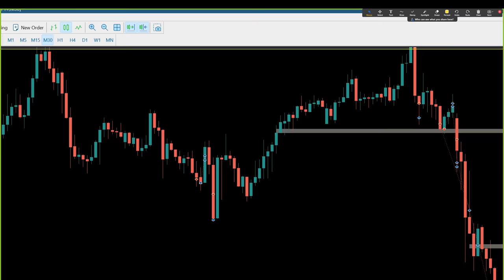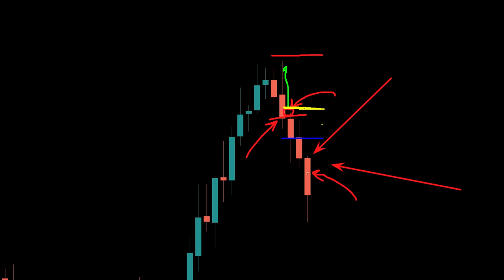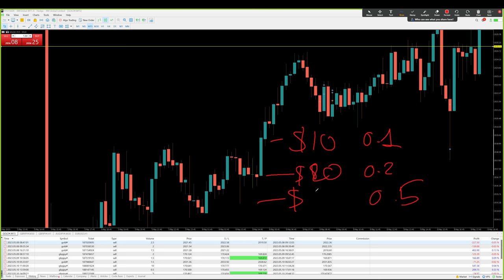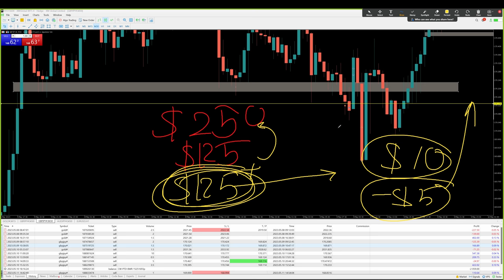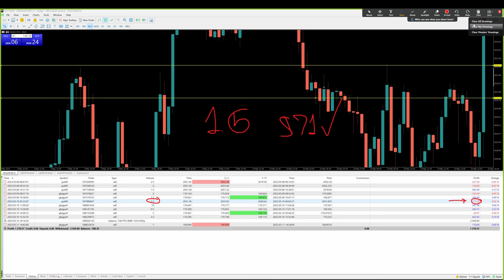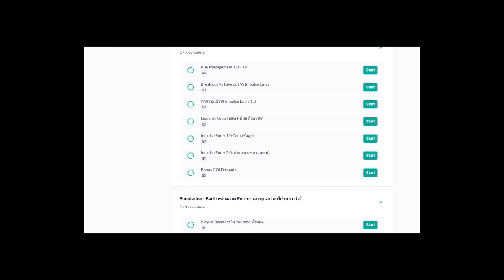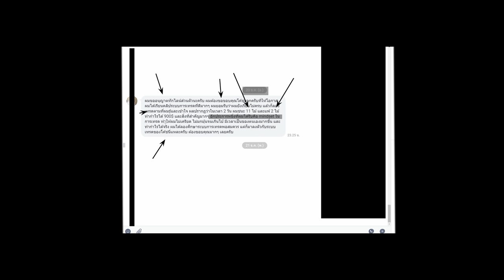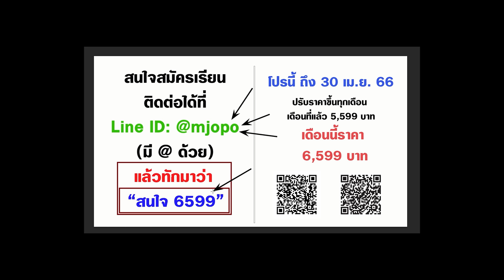สรุปเทรดรายสัปดาห์ 8 พ.ค. - 11 พ.ค. | กำไรรวม $1,200 | อธิบายให้ฟังทุกจุด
**ขออภัยสำหรับเสียงจี๊ดๆที่ไมค์**